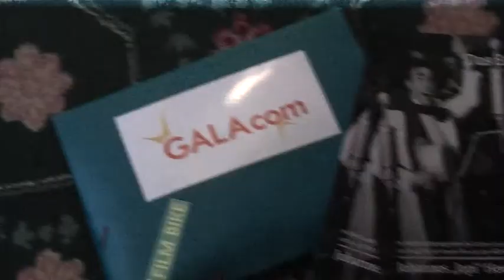Live 72 Johannes Jopie Heesters Shoot Ard Legenden Film Pressek Bay Hof Munich FilmBike GALAcom Tv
CharityFilm_Portfolio: CharityFilmBike GALAcom.tv!
ARD Film_Pressekonferenz FilmLegende Johannes Jopie Heesters 106 Jahre im Bayerischen Hof zu Muenchen!
Johannes Jopie Heesters  und die Ard präsentieren die Dokumentation Legenden
Seit Jahrzehnten beeindruckt Johannes Jopie Heesters seine FilmFans und Menschen über alle Grenzen hinweg! Jopie residiert im schoenen oberbayrischen Starnberg 25 km suedwestlich von Muenchen!

Rauschendes Fotoblitzlichtgewitter dutzender Fotographen genoss Jopie mit Familie
grenzenlos!

"Johannes "Jopie" Heesters" wünscht sich, dass noch jemand ein Drehbuch mit Ihm schreibt!
Auf meine Frage, was ist die Maxime von Herrn Heesters, dass er sich so rüstig und gewandt
mit 106 Jahren sich zeigen kann, kam die Antwort:
Viele gehen in Pension oder Rente. Stellen somit Ihren Koerper, Geist und Ihre Seele in den Ruhestand! Ich habe immer noch das Streben, etwas bewegen zu wollen und gebraucht zu werden! Ich wünsche mir dass ich 110 Jahre werde und dann gehen darf! Die Buehne ist mein Leben! Die Buehne fuellt mir meine Batterie mit Applaus-Energie! Freude macht Energie!

Viele kranke Kinder werden diese Momente mit Beeindruckung und Lebensmut annehmen!

Es freute mich zu erfahren haben dürfen, welche und wieviele Grenzen Herr Heesters überwinden musste! All diese haben Herrn Jopie Heesters immer groesser und groesser werden lassen! Herzliche Gratulation in bleibenden Gedanken viel Gesundheit und Glück!

Mr.WinMore von Galacom.Tv bedankt sich herzlichst bei Herrn Heesters Ehefrau Simone Rethel Künstlerin und seinen beiden Toechtern Wiesje Herold-Heesters (Pianistin in Wien) und Nicole Heesters (Schauspielerin in Hamburg) sowie der ARD und HR-Autor Philipp Engel und Herrn Dr.Ulrich Probst, die es gestatteten exklusivst mit mir die Botschaftsmomente machen zu dürfen!

!!! In Anbetracht der Exklusivitaet Videos sowie Fotos werden diese nach ARD_Sichtung ebenso eingestellt!
Momente ohne Worte! Bewegend ohne Grenzen! Nahezu unbewortend!

Herzlichste Grüsse an Ihnen Sir Richard Brandson ohne Grenzen!

Muhammad Ali LIVE _ The Greatest Sportsman of the Planet

Herzlichsten Dank an:
Der GALAcomFilmBikeLackierer!